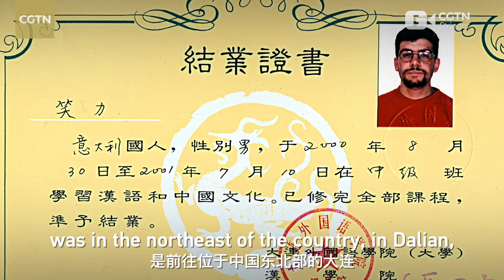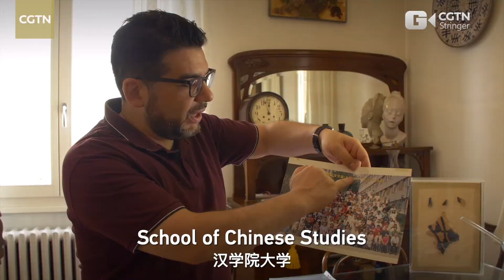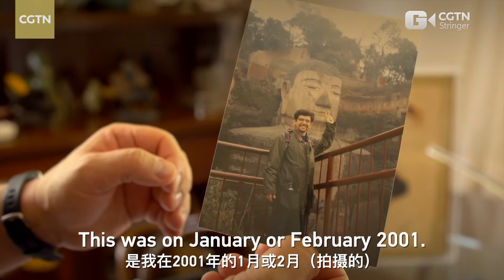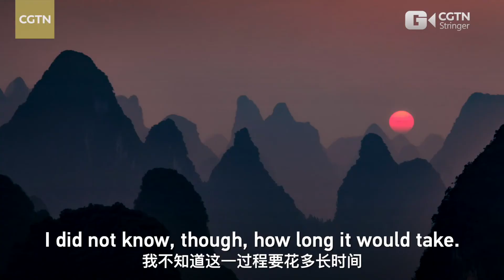[ENG SUB] Looking into China: I always see China as an opportunity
Alberto Rivola, an Italian, came to China in 2000 to learn the language and he met many new friends. While studying in China, Rivola gradually developed a keen interest in the country's culture and became fluent in Chinese speaking. He says that during his time in China, he has witnessed many developments and feels that the country is becoming more modern.